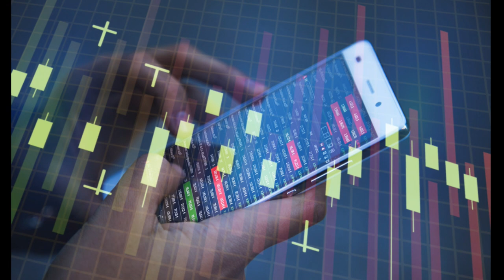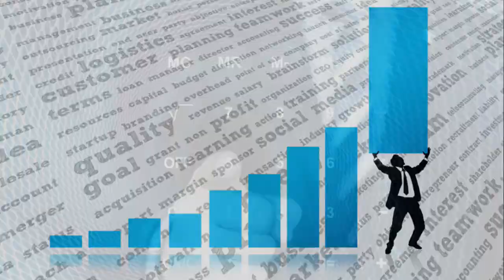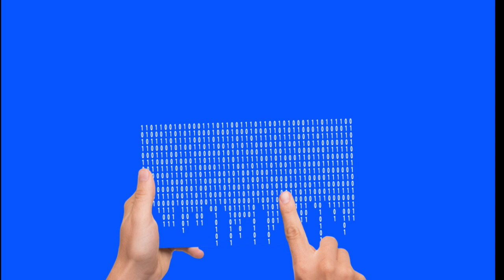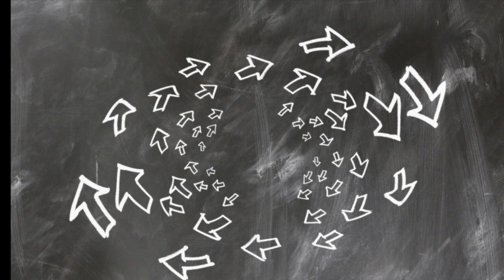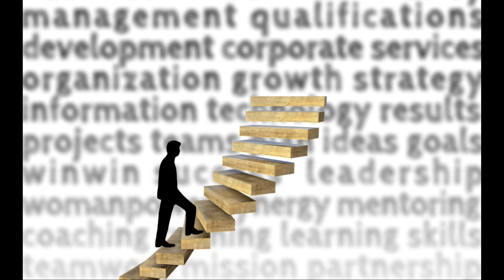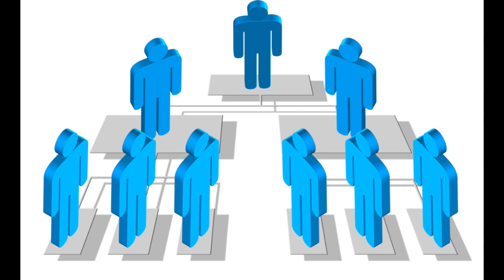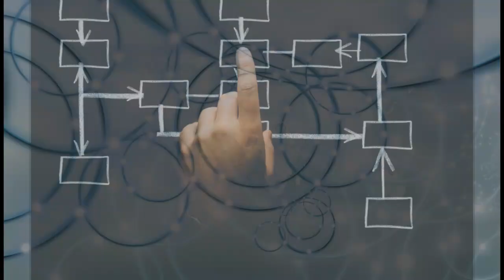Jasnowidz Jackowski przepowiednia dla Poznania 2024 rok